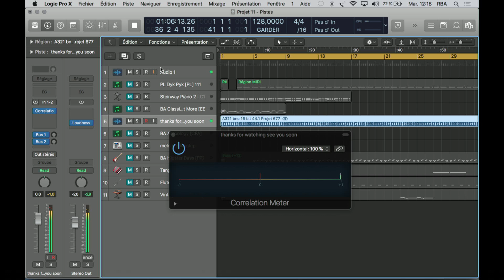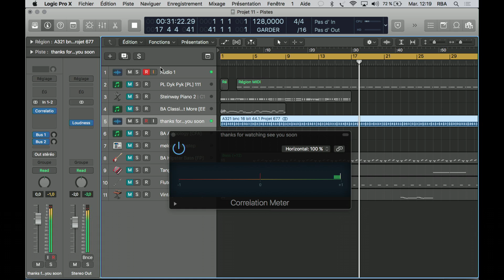LOGIC PRO X CORRELATION METER plugin test and review